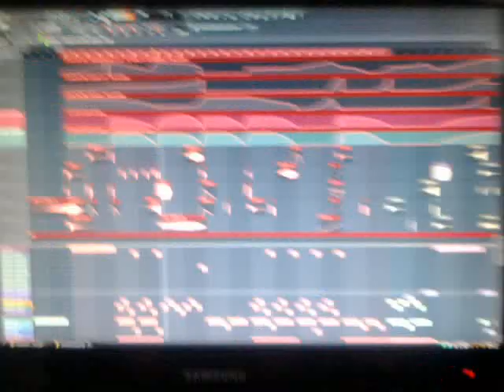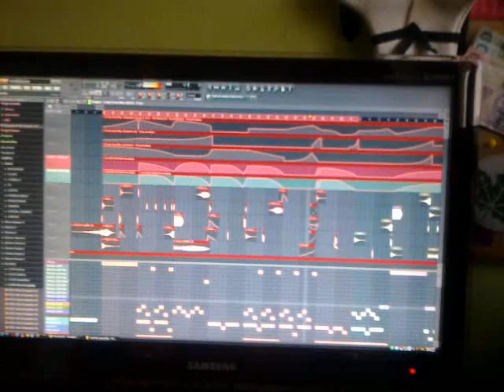Kaminiak @ Studio - My Feelings For You (Kaminiak & Marx Van Crazy Remix)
You Can Download Radio Edit from SoundCloud.